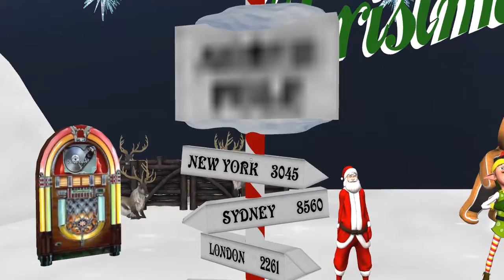Sweet and Wicked's Holiday Adventure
Second Life Holiday ride by : Sweet and Wicked